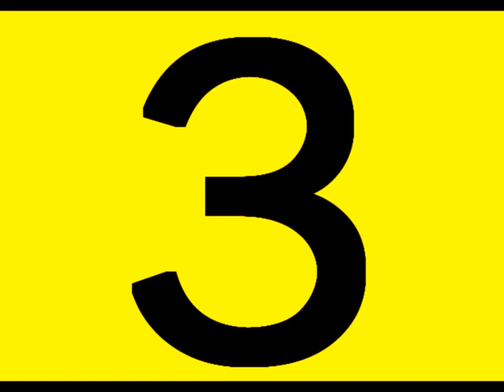Matryoshka - Shouji Hitoshi 02 - UTAU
esta cancion es tannnn º¬º la escucho una y otra vez xD y bueno este es el ACTO 2 de shouji espero que les guste

es como un beta por que pienso hacer cambios

PD: el tono esta un poco alto pero es que cuanco aplique el reverb me subio mucho el tono y no me fije ¬¬